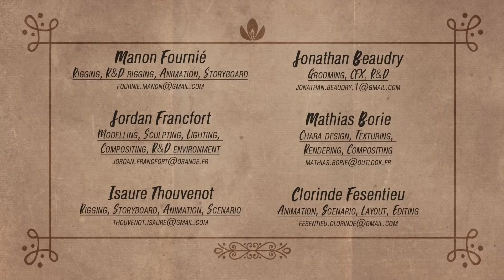LOVE IN HAIR ANIMATION HD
MADE FOR KIDS ANIMATION 3D.